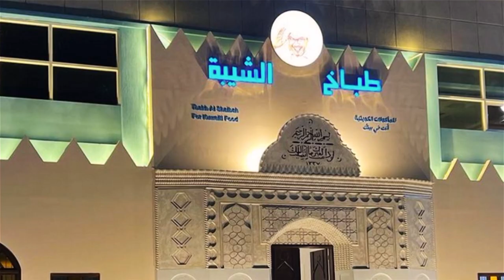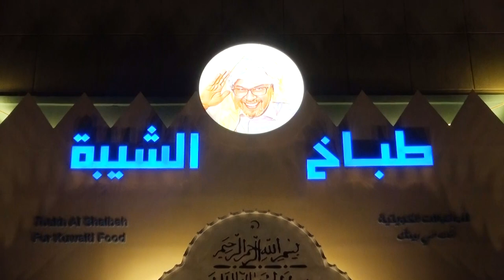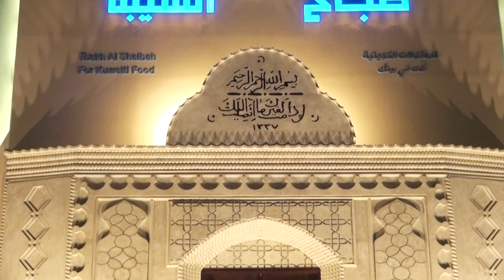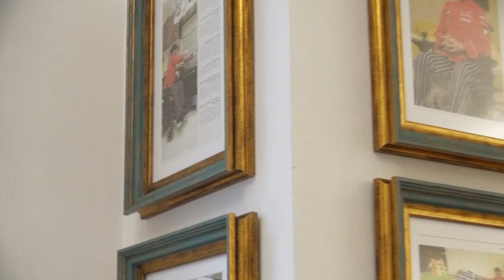الشيف إسماعيل مراد صاحب مطعم طباخ الشيبة